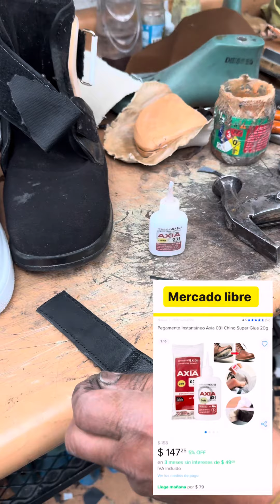Arreglamos una prótesis de una clienta!!